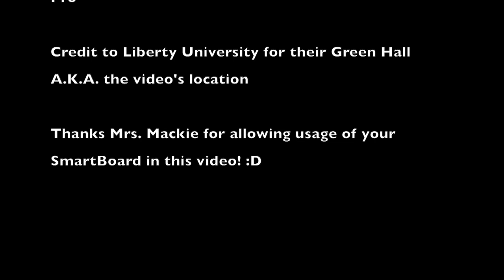Midland Valley High School "Pantom" Short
Karson Harsey